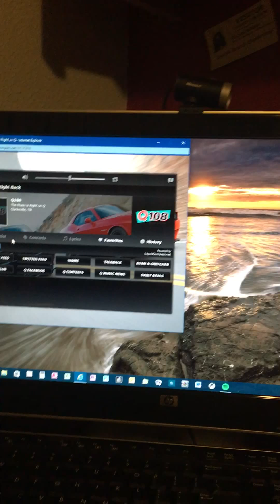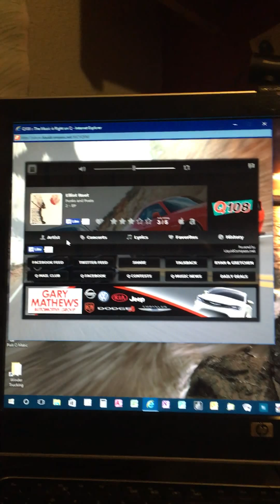Shout out to GOW